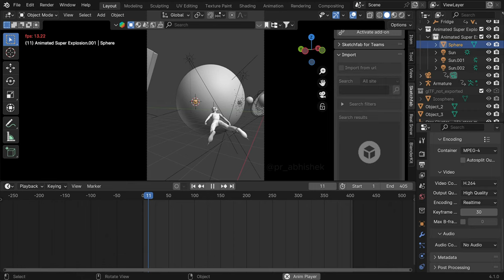4K Epic Journey: Near the Black Hole - Blender Animation .eevee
GPU MX130
Prepare to be mesmerized by a stunning journey through the cosmos with our latest Blender animation, "Near the Black Hole." Dive into the depths of space as we explore the mysteries surrounding one of the universe's most enigmatic phenomena: the black hole. Witness the incredible gravitational pull, the swirling accretion disk, and the breathtaking visuals that bring this cosmic wonder to life. Created with Blender, this animation combines scientific accuracy with creative artistry to deliver an unforgettable visual experience.